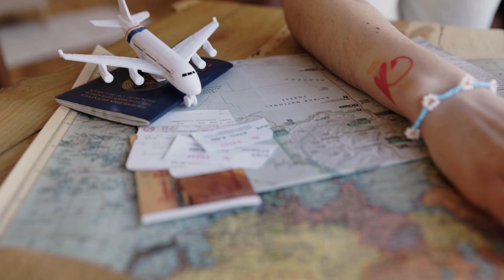MEJOR MALETA DE CABINA ECONÓMICA PARA VOLAR CON RYANAIR, EASYJET Y VUELING!!! 🛫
⬇️ Maleta / Mochila de Cabina para RyanAir, EasyJet, Vueling ⬇️

He encontrado una mochila de cabina de Easyjet perfecta para hombres y mujeres, ideal para llevar en vuelos y para el día a día. Pueden encontrar el enlace en la descripción del video para ver todos los detalles. 🛫

Esta mochila de cabina está disponible en dos tamaños: 45x36x20 cm y 40x20x25 cm, lo que la hace adecuada para la mayoría de las aerolíneas como equipaje de mano. Además, tiene un compartimento especial para el ordenador portátil, lo que la hace ideal para viajes de negocios o para estudiantes.

Lo que realmente me gusta de esta mochila es su versatilidad y funcionalidad. Viene con múltiples bolsillos interiores, incluyendo un bolsillo para el móvil, un bolsillo con cremallera y hasta un espacio para zapatos. Esto hace que organizar tus cosas sea mucho más fácil y accesible.

Además, está hecha con un diseño moderno y elegante, lo que la hace perfecta tanto para uso diario como para viajes. Y no olvidemos la comodidad: cuenta con tiras de hombro curvadas y un mango suave, lo que hace que llevarla sea un placer, incluso cuando está completamente cargada.

Si estás buscando una mochila de viaje práctica y elegante, te recomiendo echar un vistazo a esta opción de Easyjet.